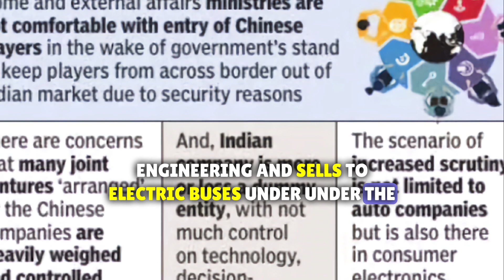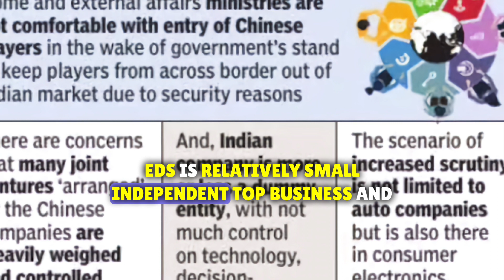India's Decision: Potential Block on BYD's Ambitious $1 Billion EV Plan!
In this crucial video, we delve into the recent news surrounding BYD's ambitious $1 billion EV plan in India. Join us as we analyze the implications of India's potential decision to block this significant investment and its impact on the electric vehicle market in the country.

BYD's $1 Billion EV Plan Overview:
Before we explore the potential roadblock, let's understand what makes BYD's EV plan in India so noteworthy. BYD, a prominent player in the electric vehicle industry, announced a massive investment of $1 billion to accelerate electric mobility in India. This investment was poised to pave the way for advanced EV technologies, charging infrastructure, and job opportunities in the country. However, recent developments indicate possible challenges on the horizon.

Unraveling the Potential Block:
In this video, we uncover the reasons behind India's consideration to block BYD's ambitious $1 billion EV plan. We examine the factors and regulations that may have influenced this decision and its potential ramifications on BYD's expansion strategies in the country. As India aims to promote domestic manufacturing and bolster its own electric vehicle ecosystem, the potential block could have far-reaching consequences on the competitive landscape.

Impact on Indian EV Market:
The Indian electric vehicle market has been rapidly evolving, driven by a surge in demand for eco-friendly transportation solutions. With the rise of domestic EV players, India aims to nurture homegrown talent and innovation in the industry. We discuss how the potential block on BYD's investment could impact the growth trajectory of the Indian EV market and influence the strategies of other international players eyeing the vast potential in India.

Implications for Sustainable Mobility:
As nations worldwide prioritize sustainable mobility solutions, the potential block on BYD's ambitious EV plan sparks conversations about the importance of aligning global investments with local economic and environmental goals. We explore the significance of sustainability in mobility initiatives and how collaborative efforts between international companies and national interests can foster a greener and more resilient future.

Call to Action:
Are you curious about the future of electric mobility in India and the potential impacts of India's decision on BYD's $1 billion EV plan? If you found this video informative, don't forget to give it a thumbs up and subscribe to our channel for more updates on the electric vehicle industry, sustainable transportation, and the latest news that shape the future of mobility.

Together, let's navigate the transformative journey towards a greener and more sustainable future for mobility in India and beyond. Don't miss out on the latest updates and insights in the dynamic world of electric vehicles!